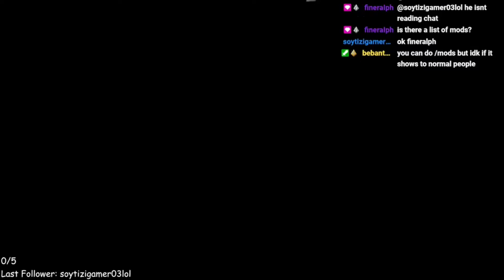Help Wanted gets my Pants A Little Soggy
Five Nights at Freddy's Help Wanted but I never wanted the job
(PART 2)

If you liked OR disliked the video, I would appreciate it if you gave feedback in the comments about why you either liked or disliked it. Constructive criticism can always help my channel improve!